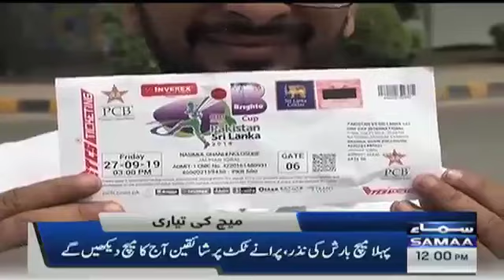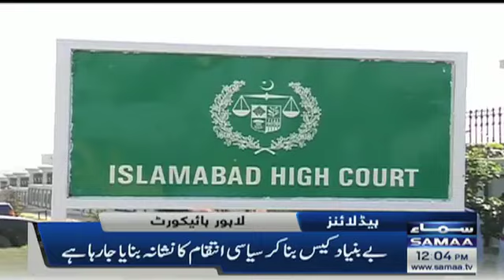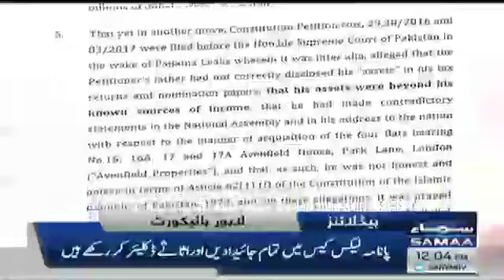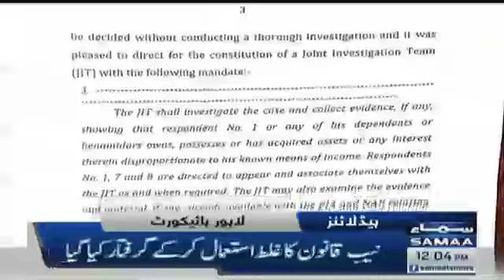Samaa Headlines - 12PM - 30 September 2019